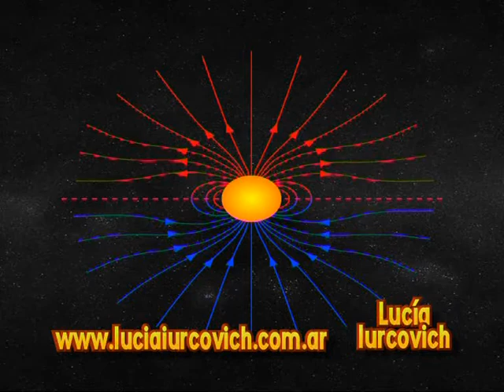Fernando Redin - bioenergetica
Médico-Cirujano Homeópata Ecuatoriano. Dicta cursos de Homeopatía y Terapia Neural en Argentina, México y Colombia . Miembro honorario de UAMA Universidad Abierta de Medicinas Alternativas
Socio Fundador de la Sociedad Médica Homeopática Ecuatoriana (SOMHE), de la cual fue Presidente y de la Escuela Médica Homeopática Ecuatoriana (EMHE) de la que fue profesor titular. Fundador de la "Escuela de Homeopatía "Samuel Hahnemann " con sede en Guayaquil, que tiene un diplomado y posgrado de Homeopatía Unicista. Ha dictado cursos regulares de Homeopatía para médicos en México (Instituto Politécnico Nacional de la Ciudad de México y en Guadalajara), Colombia y Perú. Creador del Programa de Homeopatía por computación Red-H y del mismo en formato libro. Autor del libro "ABC de la Nutrición ".